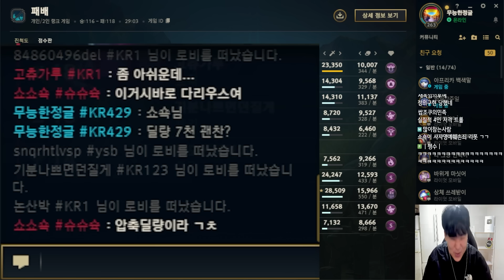[롤] 쉬바나가 칼부에게 죽어버린 이유 (LOL Neeko, Akshan, Ivern 롤 영상)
쌉이루!
오늘은 쌉니콥털의 주인공인 쌉이의 정글 니코 영상과, 협곡의 왕이자 타잔인 쌉이의 정글 아크샨, 협곡의 지우인 쌉이의 탑 아이번 영상을 가지고 와봤습니다잇?!

오랜만에 등장한 쌉이의 정글 니코..
1년만에 하는 것 같은데.. 아직도 잘 통하는군요잇?!
캐어뤼!

[방송일] : 니코,아크샨 (9월21일)  / 아이번 (9월20일)